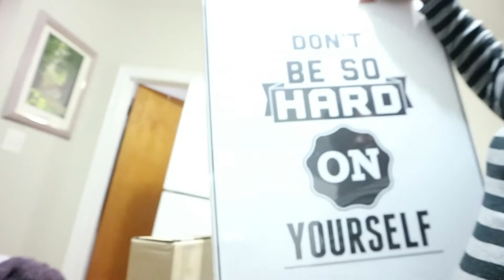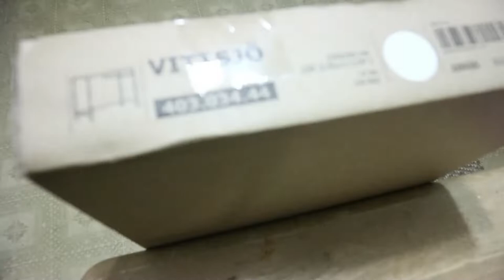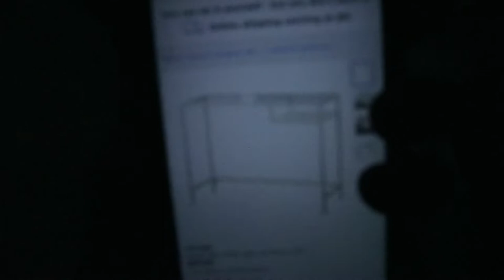LET'S BUILD AND REVIEW IT: IKEA VITTSJO DESK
LET'S BUILD IT: IKEA  VITTSJO DESK
I WENT TO IKEA AND THIS IS WHAT I BOUGHT. :)

VITTSJÖ
Laptop table, white, glass
$39.99

MARIUS
Stool, white
$5.99

JÄLL
Laundry bag with stand, white
$4.99

VARIERA
Box, high gloss white
$4.50

Dremel 4000-4/34 High Performance Rotary Tool Kit
 with Variable Speed Rotary Tool
4 Attachments and 34 Accessories

🎥VIDEOS YOU MAY LIKE↓
➨ UNBOXING AND REVIEW: IKEA BALKARP SLEEPER SOFA.

➨ UNBOXING AND REVIEW: Amazon Zinus Sleep Master Ultima
               Comfort Memory Foam Mattress

🎥 CAMERA + EDITING ↓

C a m e r a : Canon t7I
L e n s : EF 50mm f/1.8 II
EF-S 24mm f/2.8 STM
S o f t w a r e : Premiere PRO
L i g h t i n g : Ring Light

    24" Octagonal Reflector Continuous
Lighting Photography Soft Box

    10Ft Adjustable Backdrop Kit Photography